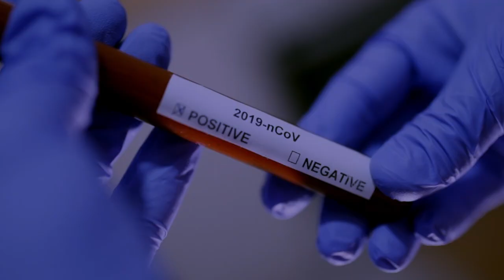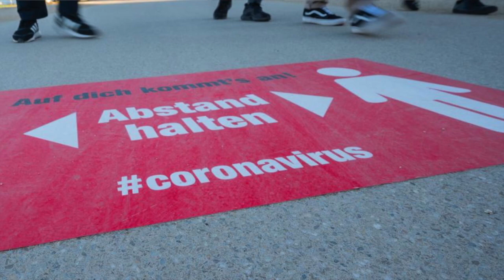Gmünder Kultur Kanal - Svend Renkenberger und Gregor Kohler mit JizzyC19 Pandem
Künstler und Künstlerinnen haben mit den Mitteln ihrer Kunst etwas zu sagen, es ist für viele daher bitter, dass dies in Zeiten von Corona auf den gewohnten Wegen, in Konzerten, Aufführungen oder Ausstellungen nicht möglich ist. Der „Gmünder Kultur Kanal“ bietet den Gmünder Kulturschaffenden eine Plattform, sich und ihr Schaffen zu präsentieren. Die Gmünder Künstler wollen den Kunstfreunden die Möglichkeit geben, den Kontakt zu ihren Künstlern zu halten und Kunst-Musik-Literatur trotzdem zu genießen.